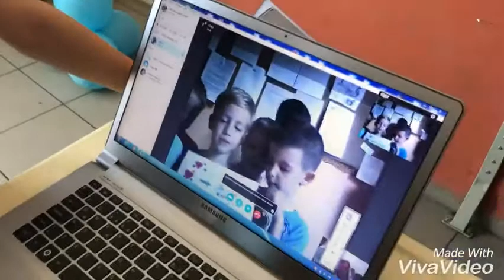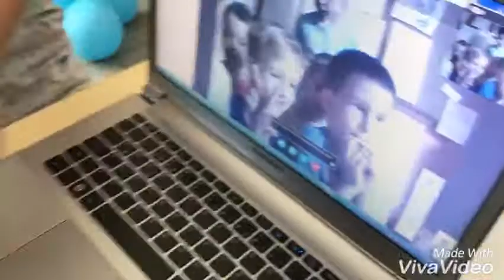Our project songs-Maja Vuksanovic Serbia-Münevver Çakır Ertekin Turkey-online meeting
Symbols in the eyes of children(NTC)system.eTwinning project